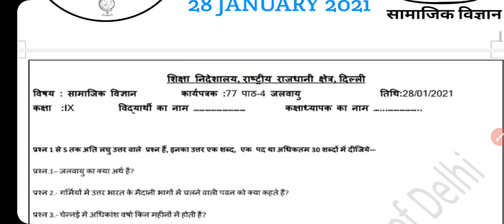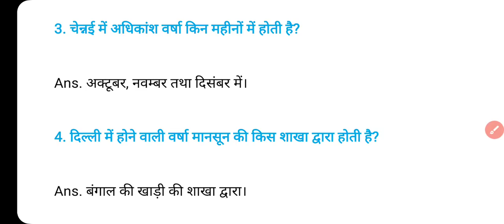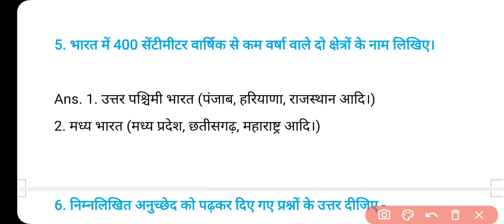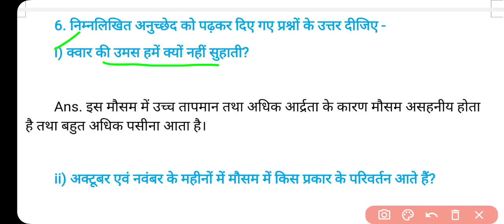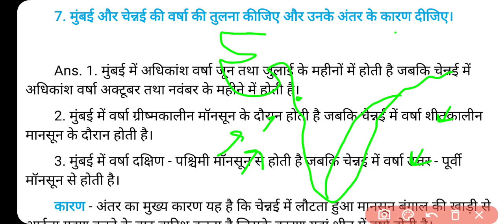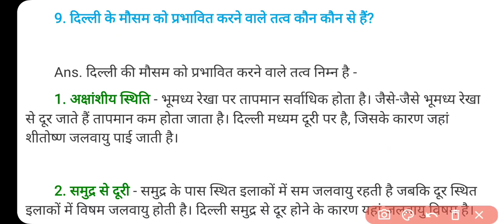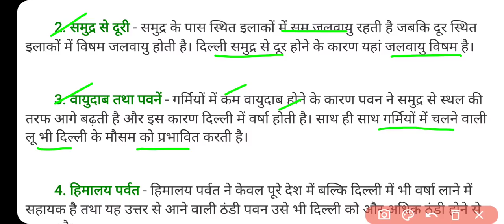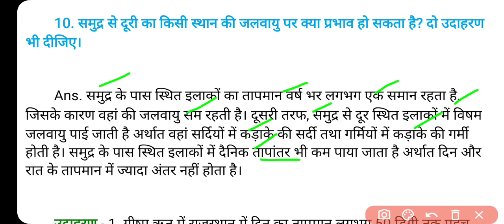Class 9 SSt Worksheet 77 Hindi Medium | Geography Bhugol Ch. 4 Jalvayu Climate Most Important Ques.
Class 9 SSt Worksheet 77 Hindi Medium | Worksheet 77 Class 9 Social Science 28 January Solution

Class 9th : सब्जेक्ट : सामाजिक विज्ञान Social Science || Doe WorkSheet - 77 Solution || 28 January 2021 || Subject : Social Science सामाजिक विज्ञान

28 January Sst worksheet 77 class 9
28 January Social Science worksheet 77 class 9
28 January Social Science Sst Worksheet 77 in English
28 January English Worksheet 77 Class 9

Geography Guru Published on 28 January 2021 Class 9 Worksheet 77 | Social Studies